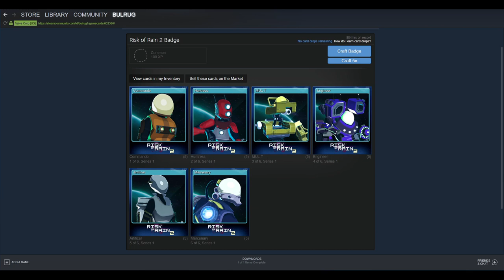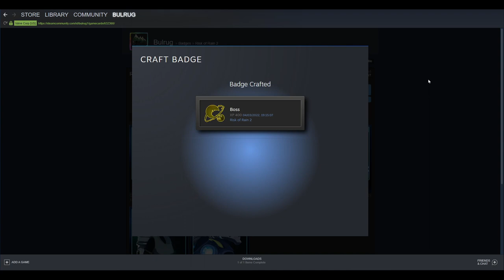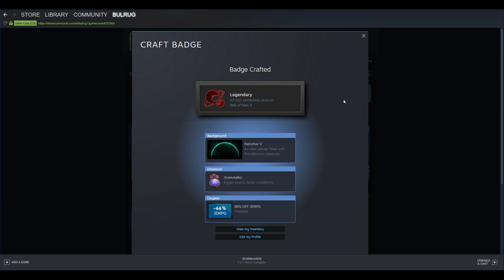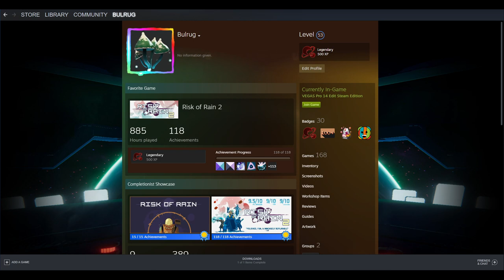Risk of Rain 2 Steam Badges, Backgrounds and Emotes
Crafting the Risk of Rain 2 Steam badges and showcasing the backgrounds and emotes that come with them.

Timestamps:
0:00 - What are Trading Cards?
0:42 - How to complete the badge
1:04 - Crafting
3:15 - Points Shop
4:41 - Showcase